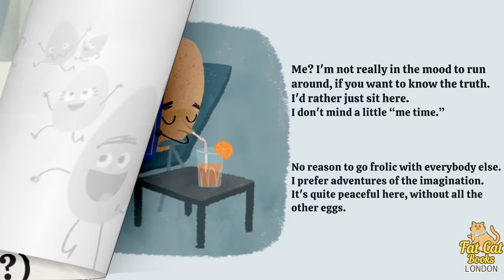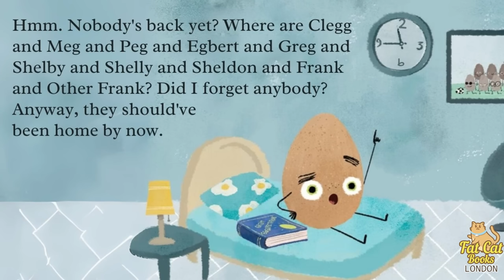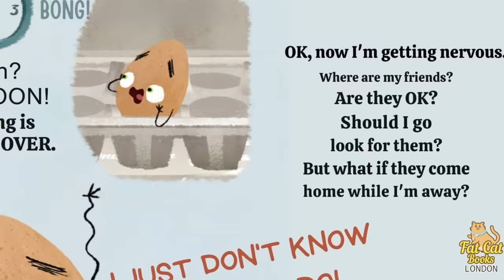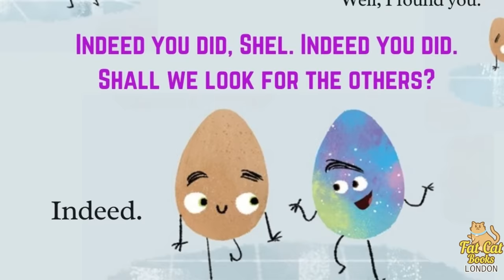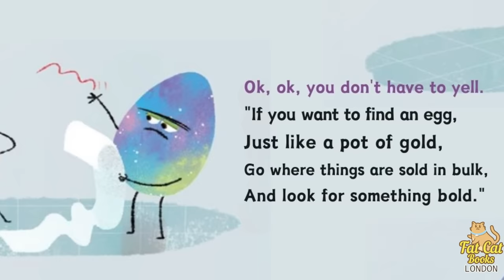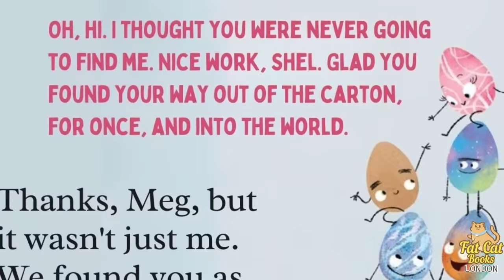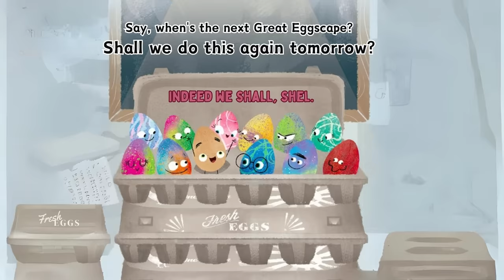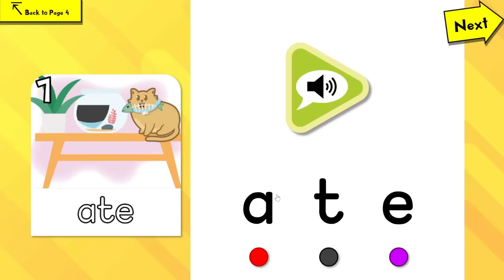The great eggscape, animated story#readaloud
Based on the #1 New York Times bestselling picture book sensation The Good Egg, Jory John and Pete Oswald present: The Great Eggscape!
The Great Eggscape is when the Good Egg and his pals escape their carton and drop into the store for a morning of fun, enjoyed by everybody.
Well, almost everybody.
Shel (an egg) isn't a huge fan of group activities, especially when he's made to be "It" for a game of hide-and-seek.
Nevertheless, Shel doesn't want to let his friends down, so he reluctantly plays, anyway. But after a morning of hiding and seeking, somebody's still missing. Will the dozen eggs friends ever be reunited?
Find out in this hilarious egg hunt adventure that reminds us to break out of our shells and help our friends in need!

With over 6 years of English teaching experience, Mike has helped thousands kids overcome their fear of reading and speaking and become confident readers and speakers. Thousands of parents have already experienced amazing results -
join them now and watch your little one bloom!
Plus, it's fun and easy-to-follow for all ages!

If you want to MAKE A CHANGE

My classes cover phonics, Cambridge courses (starters, movers, flyers), Trinity Exam, Grammar, storytelling, "show and tell", speaking, kindergarten/primary school interviews, Speech Festival and IELTS.